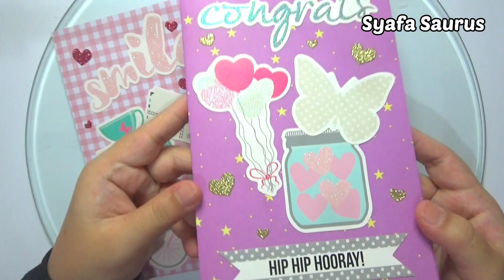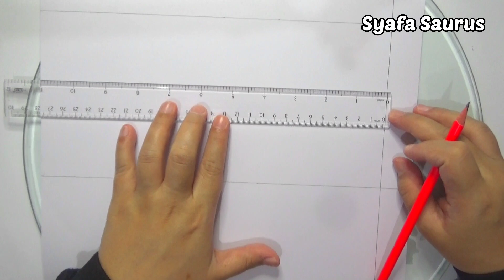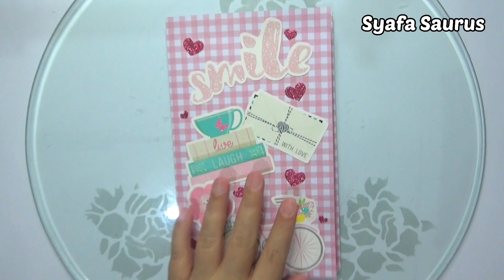DIY #313 | Cute Pocket Folder - Back To School ❤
Hi guys ❤

- Design Card Paper
- Pencil
- Ruler
- Cutter
- Scissors
- Glue Stick
- Scrapbook Decorations
- Love Glitter Sticker
- Examination Papers